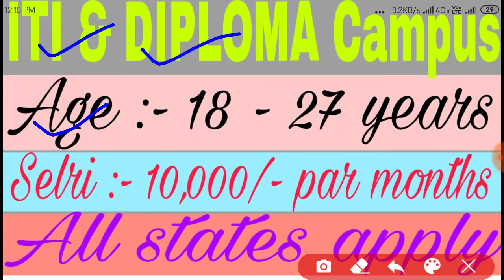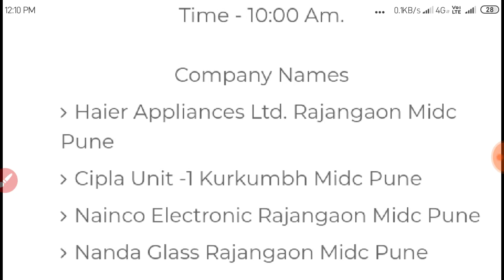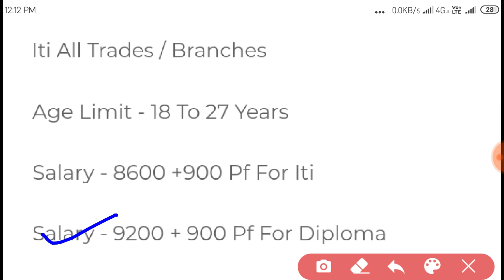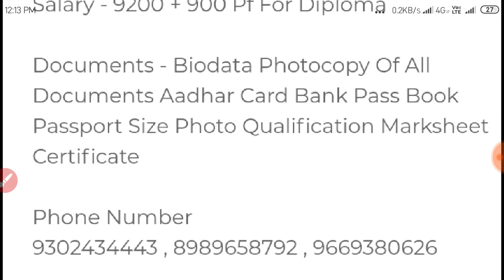ITI And Diploma Campus Placement 2020 All states apply ITI And diploma All tred students apply